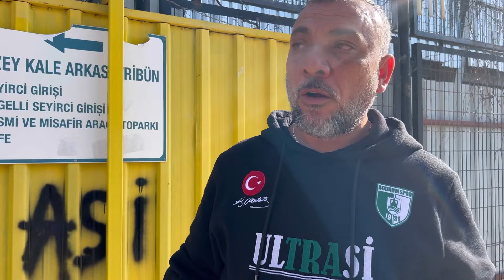BODRUMSPOR SAMSUNSPOR VLOG FUTBOLCULARI ZİYARET ETTİK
Hepiniz kanalıma hoşgeldiniz evlatlarım.Ben Mümtazreis.Namıdiğer Tarzan Mümtaz.🙏💛

Sizinle bu kanalda futbol maçlarını izliyor yorumluyor ve tepkilerimi paylaşıyorum.
Bazen konuklarımız da oluyor.
Elimden geldiğince yorumlarınızı okuyup cevaplamaya çalışıcam